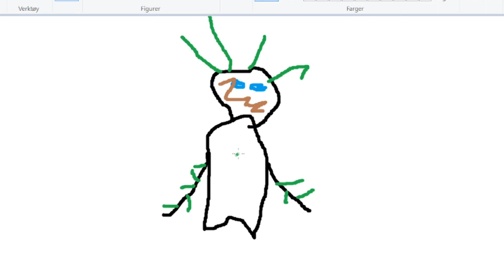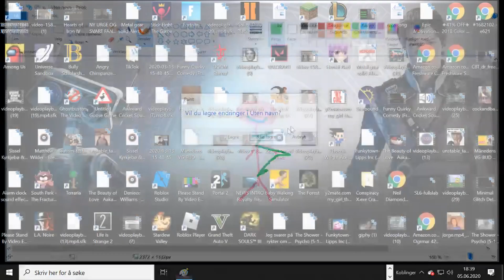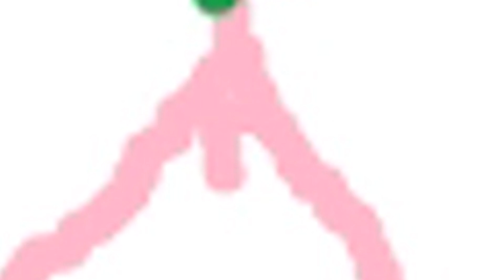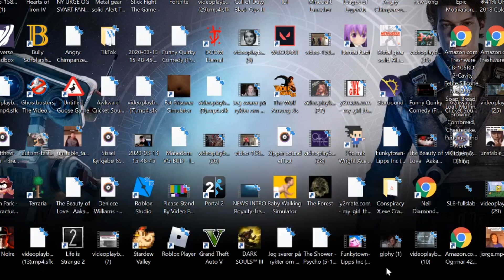MILJØELSKEREN: Min stalker-opplevelse!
Håper veldig at dere likte denne videoen og at vi ses igjen snart ;3
Dersom du liker videoene mine og ønsker mer, ta gjerne å gi meg en sub.
Heller ikke glem å sjekk ut min gode venn Kriugh sin kanal, den finner du lett ved å trykke på denne linken:

Eller så kan du se den korte oppsummeringen av godgutter som ligger under: Pinnecrew
Inne på startsiden til kanalen min :3